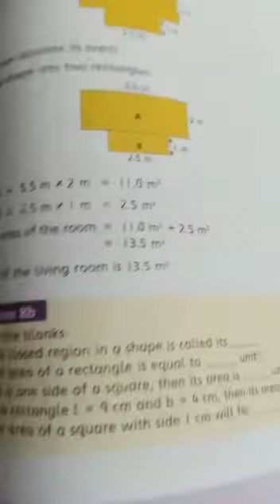January 28, 2021